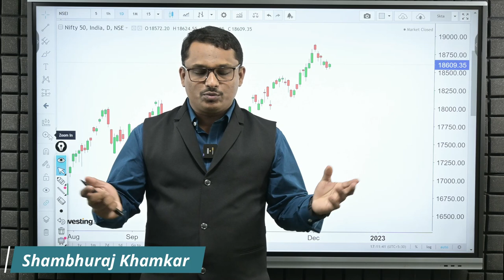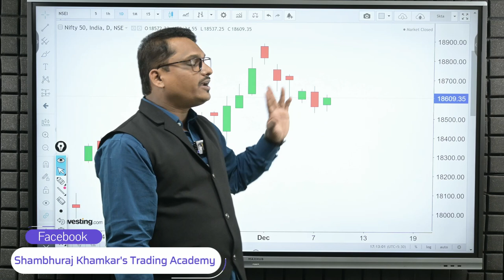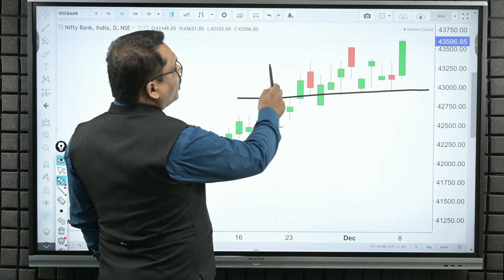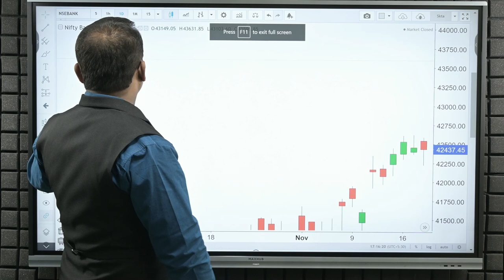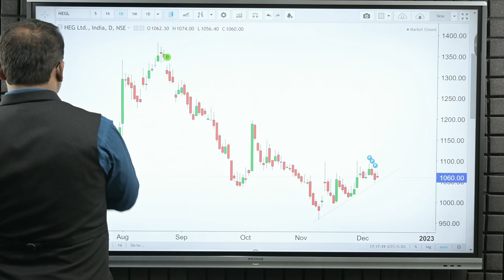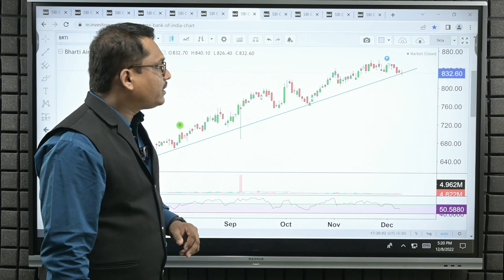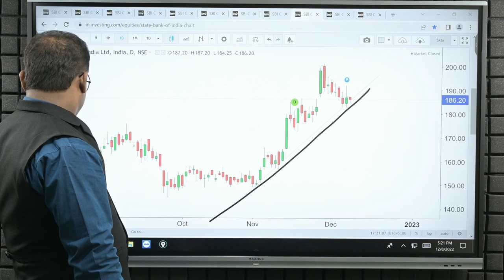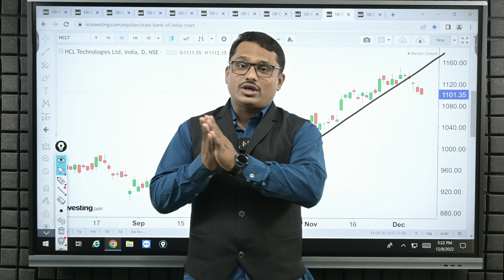Post Market Analysis and Trade For Tomorrow- 09/12/2022